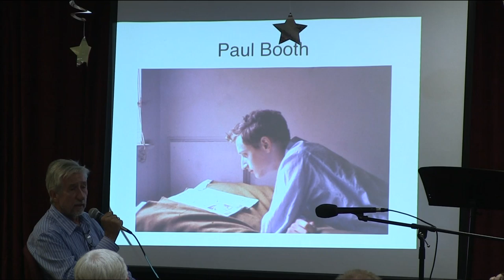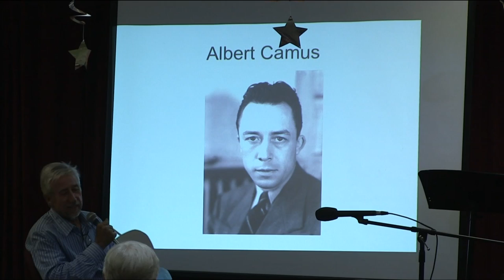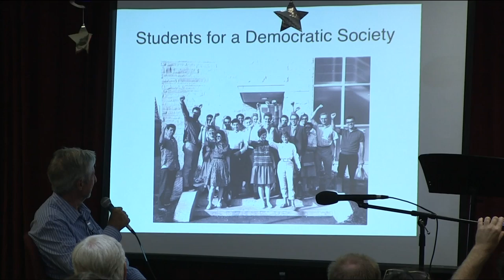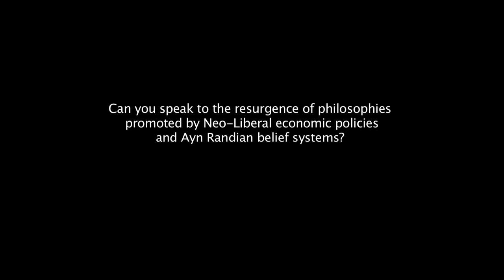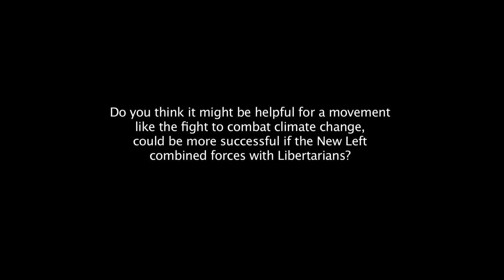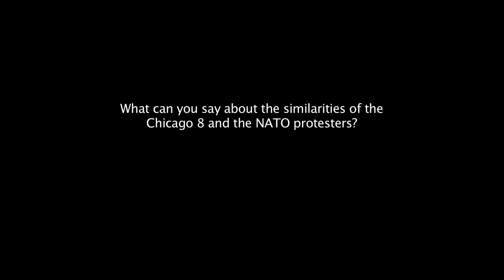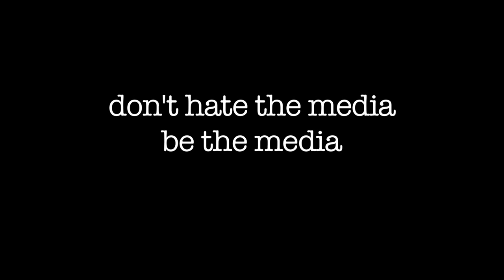Tom Hayden on The Drug War, the Peace Movement and the Legacy of Port Huron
The Rag Blog and Rag Radio presents Tom Hayden, peace and justice activist, SDS pioneer, and primary author of the Port Huron Statement, who speaks on "The Drug War, The Peace Movement, and the Legacy of Port Huron." He was in Austin in conjunction with Mexican poet Javier Sicilia's Caravan for Peace which opposes the U.S.-supported Drug War in Mexico. Video produced by Jeff Zavala. A ZGraphix production.